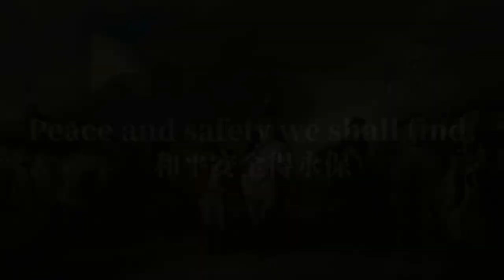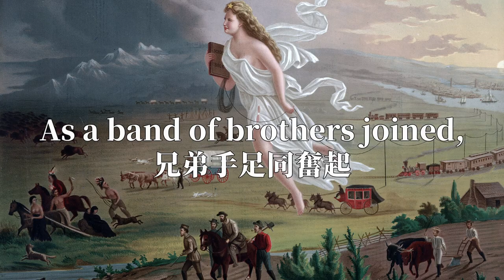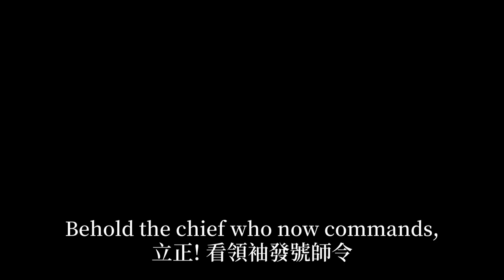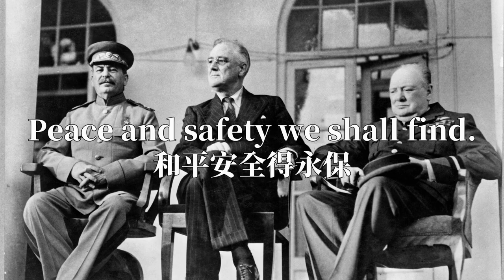哥隆比亞萬歲 - Hail Columbia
各國民歌/流行歌曲系列

*Part of the video scenes are from the internet, I DO NOT own them
 部分畫面來自互聯網，我並不擁有它們

免責聲明:
此影片僅作分享音樂及記錄歷史,
並無意鼓吹仇恨或作政治用途